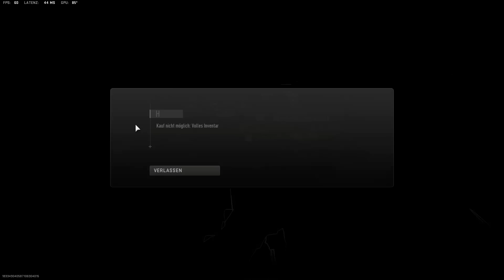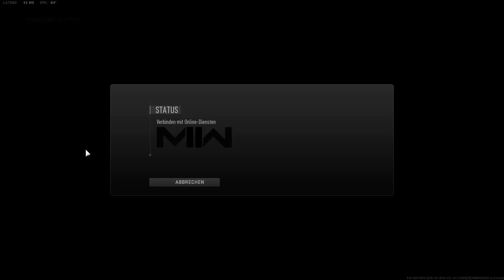Warzone 2 *SOLO* Unendlich GELD & XP GLITCH! 😱 5 Waffen in einer Runde MAX. ✅ MW2 DMZ Money Glitch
in Warzone 2.0 schnell Waffen Leveln so einfach funktioniert es! 5 Waffen in einer Runde auf Maximalem Level!